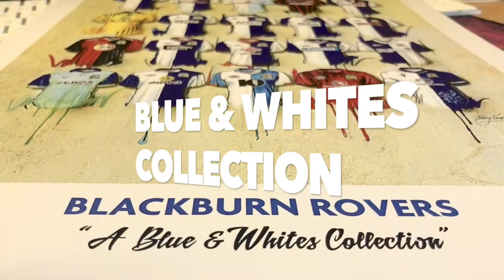Blackburn Rovers - A Blue and Whites Collection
Blackburn Rovers Shirts - A Blue & Whites Collection by Terry Kneeshaw -a hand drawn mixed media piece of Blackburn Rovers shirts through the years.